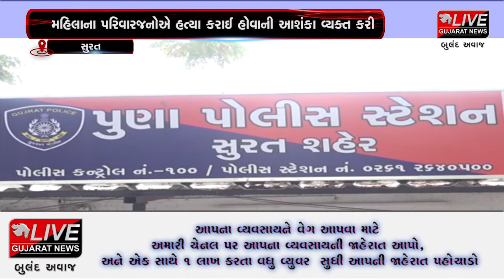સુરત : કારની અડફેટે મહિલાનું મોત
મોર્નિંગ વોક પર નીકળેલી મહિલાને સુરતમાં એક કાર ચાલક અડફેટે લઈ ફરાર થઈ ગયો હતો, આ અકસ્માતના બનાવમાં મહિલાનું મોત નીપજ્યું હતું જોકે આ બાબતે મૃતક મહિલાના પરિવારના સભ્યોના ગંભીર આક્ષેપ સામે આવ્યા છે, જેથી હવે આ અકસ્માત છે કે હત્યા તે તપાસનો વિષય બની ગયો છે...